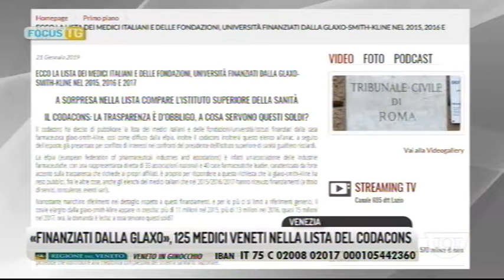FOCUS TG (22/01/2019 19.55.11)